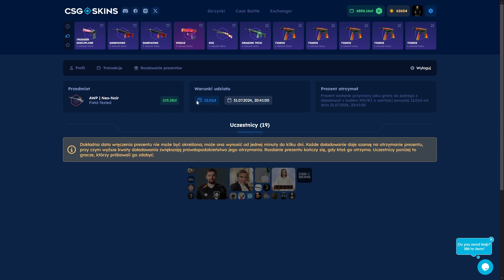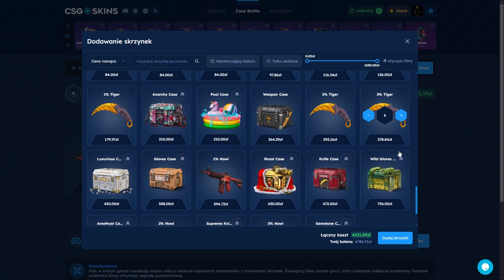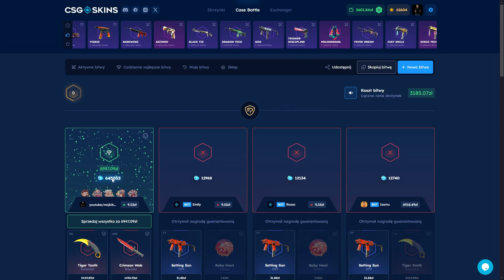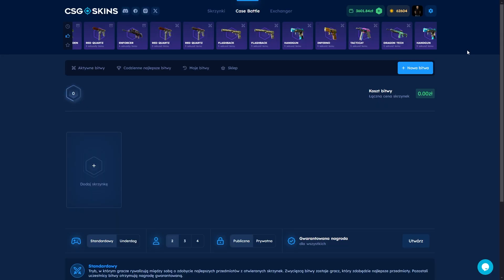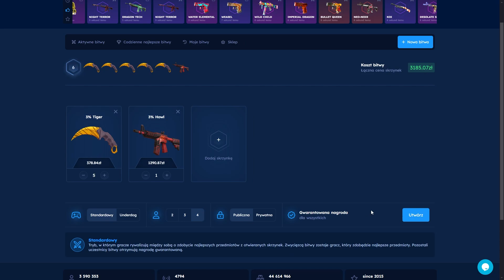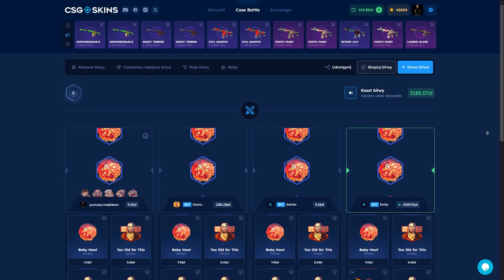MOCARNA BITWA! :O